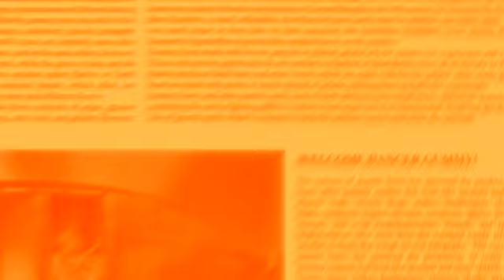ORANGE & FAST & ROBOTO VOICE Gummibär REQ VIDOE Arabic Gummy Bear Song انا حلوى الدب طويل